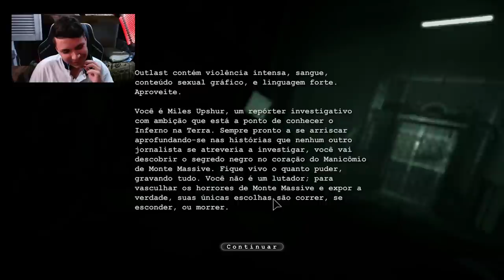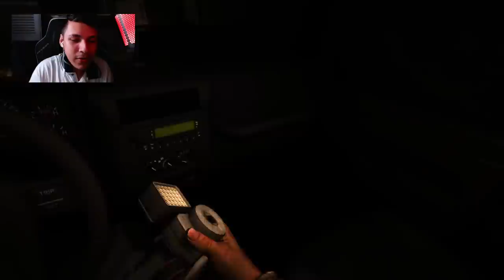CHASES INSANAS NÃO SÃO SÓ NO DEAD BY DAYLIGHT | Outlast #1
Fala galera!! Mais um vídeozinho e dessa vez o OUTLAST! Tenho jogado muito em live e to trazendo aqui pro canal, espero que gostem :D.

👇🏻 Sociais 👇🏻

👇🏻 Textura 👇🏻

👇🏻 Membro 👇🏻